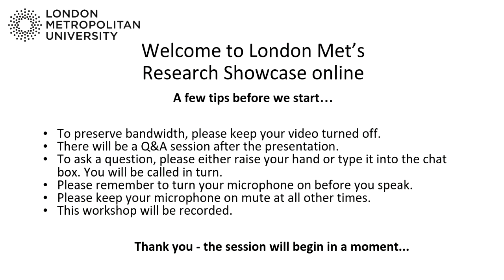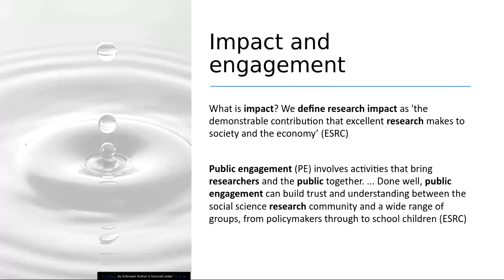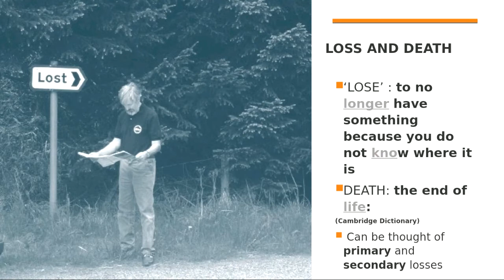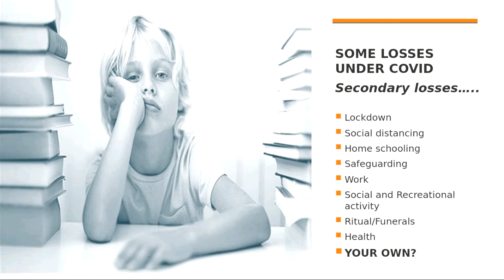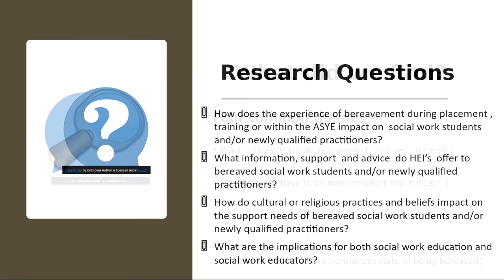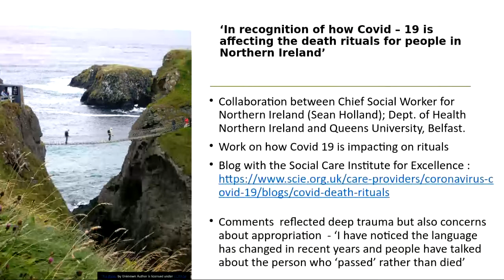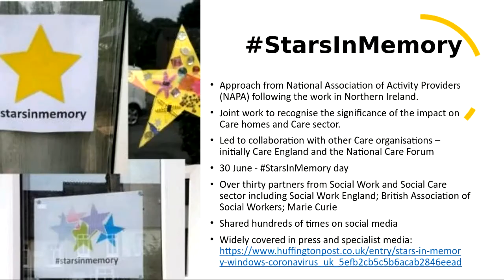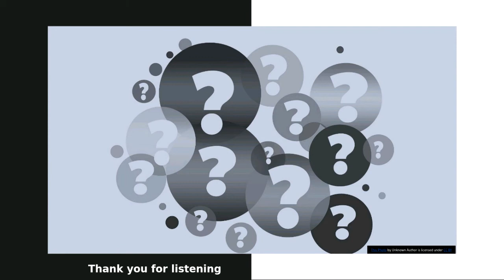Research Showcase: Good Grief Loss and Bereavement in a time of pandemic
A national survey carried out by YouGov in 2018, found that 18 million people in the UK were very uncomfortable talking about death, whilst 5 million would not talk about their own deaths.
However, during the current crisis, death has become an inescapable part of daily life, creating previously unparalleled challenges for bereaved populations who cannot attend funerals or observe traditional mourning rituals. Taking this as a starting point, this seminar will draw together findings from research with London Metropolitan Social Work students prior to Covid 19 and work carried out in collaboration with the Northern Ireland Department of Health during the current health emergency. Both pieces of work, highlighted specific cultural challenges which have been exacerbated by social distancing measures during Covid 19. The seminar will consider these challenges as well as exploring the opportunities that Covid 19 has created for eroding existing taboos around dying and bereavement.

Session Lead: Dr Denise Turner, School of Social Professions, London Metropolitan University

londonmet.ac.uk/research/